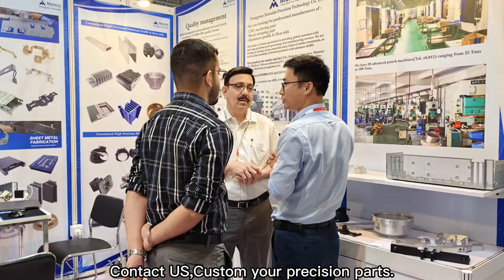5 Axis CNC Metal Machining Milling Stainless Steel Aluminum Titanium CNC Machining Service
Dongguan Xinruida Precision Technology Co., Ltd., founded in 2004, is one of leading manufacturer of precision machinery parts in China, our main products include customized high precision machinery parts, 5-axis CNC machining parts, CNC milling parts, CNC turning parts, precision metal stamping parts and sub-assembly(including welding & riveting).

Our main production equipment and inspection equipment are imported from Germany and Japan, our 5-axis CNC machining center with Hermle Germany & Matsuura Japan can ensure much tight tolerance to 0.003mm during manufacturing process, the engineering software we use includes AutoCAD, Solidworks, Pro-E and UG, our factory produces about 10000 PCS CNC machining parts and about 600000 PCS stamping parts every day, small orders are acceptable as well.

Our products are widely used in industrial automation devices, vacuum and aviation devices, communication devices, electronic & electrical equipment, medical equipment, cooling equipment, security equipment and mechanical equipment.

Our factory has quality management certification of I S O 9 0 0 1 : 2 0 1 5, we have professional engineer support, high efficiency sales team and competitive price superiority, excellent quality and most competitive price plus dedicated, professional and caring Xinruida people attract many customers from all over the world including ASML, HUAWEI, BOSCH and Schneider, furthermore we export to over 90 countries including USA, Canada, Germany, UK, Russia, Mexico, India, Middle East, South Africa and so on.

We sincerely welcome you and look forward to cooperating with you for a bright future!

Nika Yan
Sales Manager
Dongguan Xinruida Precision Technology Co.,LTD
ISO9001:2015 Certified Manufacturer: Custom 4/5 axis CNC Machining Part / CNC milling parts / CNC turning parts / precision stamping parts/Custom screws
Office Add: Room 308, Juyue Commercial Building, Zhufoling Road #105, Tangxia Town, Dongguan City, 523720 China